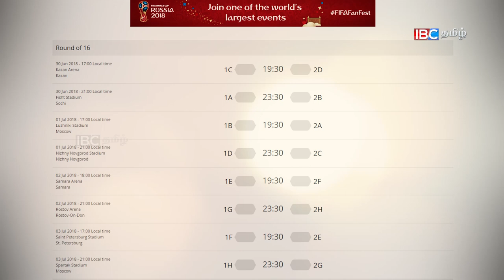Football World Cup 2018 Team List | FIFA World Cup Russia 2018 | IBC Tamil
Football World Cup 2018 Team List | FIFA World Cup Russia 2018 | Football 2018 World Cup | Football2018 WorldCup2018 | Russia2018 | FIFAWorldCup | FIFA2018 | Russia 2018 world cup song